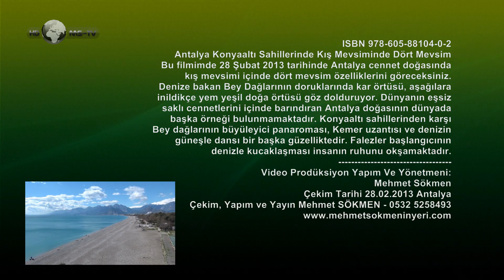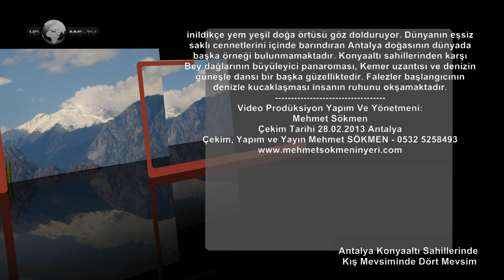Antalya Konyaaltı Sahillerinde Kış Mevsiminde Dört Mevsim Beaches Winter, Four Seasons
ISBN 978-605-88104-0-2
Antalya Konyaaltı Sahillerinde Kış Mevsiminde Dört Mevsim
Bu filmimde 28 Şubat 2013 tarihinde Antalya cennet doğasında
kış mevsimi içinde dört mevsim özelliklerini göreceksiniz.
Denize bakan Bey Dağlarının doruklarında kar örtüsü, aşağılara
inildikçe yem yeşil doğa örtüsü göz dolduruyor. Dünyanın eşsiz
saklı cennetlerini içinde barındıran Antalya doğasının dünyada
başka örneği bulunmamaktadır. Konyaaltı sahillerinden karşı
Bey dağlarının büyüleyici panaroması, Kemer uzantısı ve denizin
güneşle dansı bir başka güzelliktedir. Falezler başlangıcının
denizle kucaklaşması insanın ruhunu okşamaktadır.
Video Prodüksiyon Yapım Ve Yönetmeni:
Mehmet Sökmen
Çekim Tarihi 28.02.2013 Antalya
Çekim, Yapım ve Yayın Mehmet SÖKMEN - 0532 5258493
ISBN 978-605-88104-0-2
Beaches in Antalya, Winter, Four Seasons
This is the nature of my film Paradise City on February 28, 2013
In winter you will see the properties of the four seasons.
Bey Mountains, the peak overlooking the sea, snow cover, down
striking green natural vegetation is descended feed. The world's unique
Antalya nature havens in the world which includes the right
There is another example. Konyaalti against the shores of
Bey, the charming panorama mountains, and the sea belt extension
dance of the sun is another highlight. the beginning of the precipices
hug the sea resembled the human soul.
Construction and Video Production Director of Photography:
Mehmet Sökmen
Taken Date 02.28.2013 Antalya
Capture, Production and Publishing Mehmet SÖKMEN - 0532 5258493